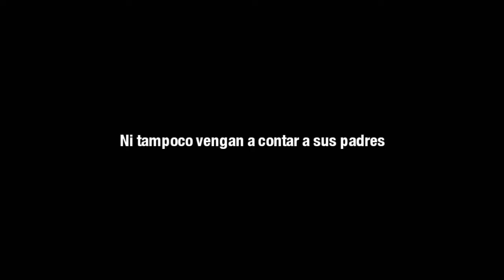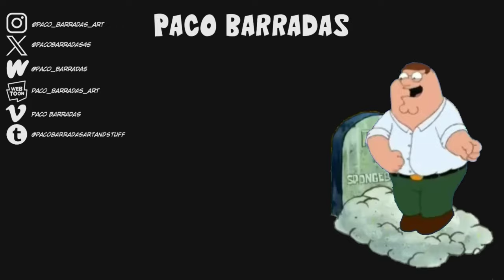Padre de Familia en [adult swim]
PD: Es fanmade con lo dice obviamente el bump creado por mi, otra cosa, no tengo tiempo para pedidos por si se les ocurre.